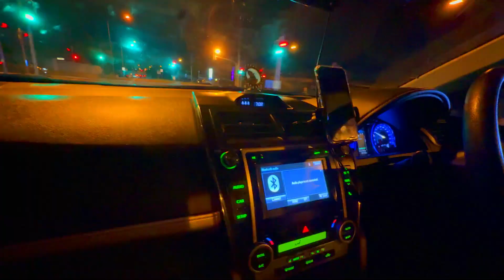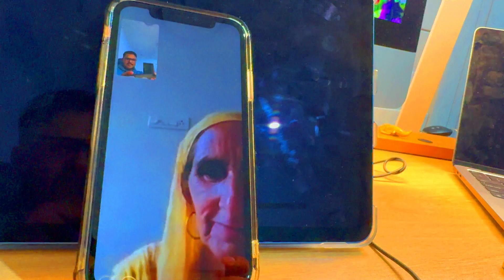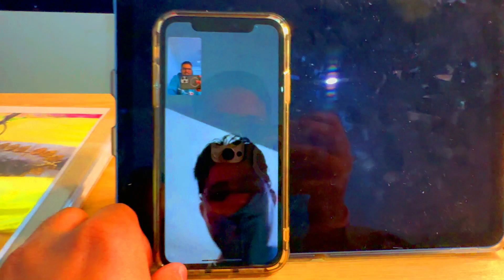19 July 2024 | Virat Nain Birthday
19 July 2024 | Virat Nain Birthday